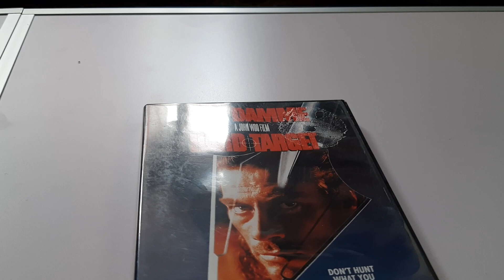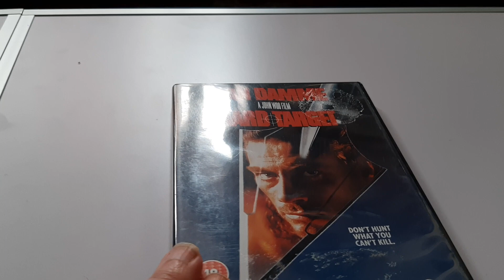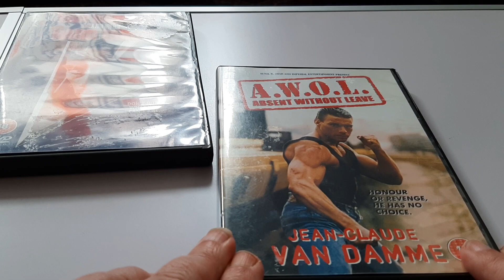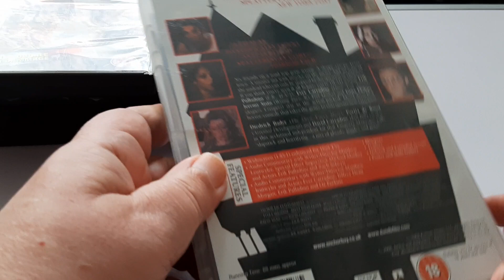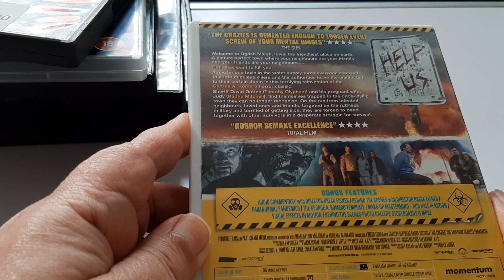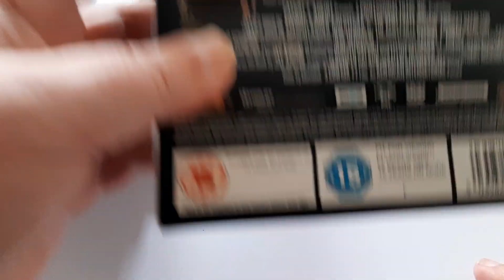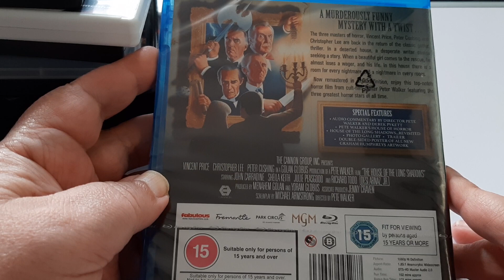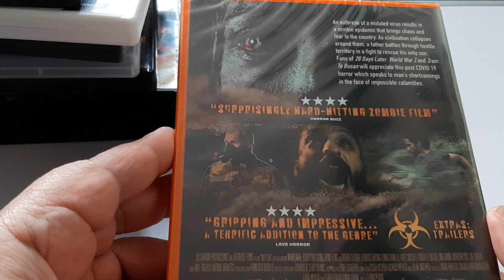Dvds from the daytrip to Skegness